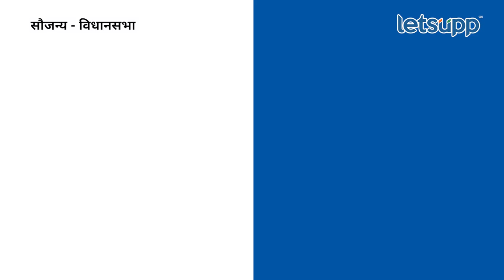Eknath Shinde : टोले, चिमटे अन् मुख्यमंत्र्यांकडून आठवणींना उजाळा | LetsUpp Marathi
विरोधी पक्षनेतेपद मिळताच मुख्यमंत्री एकनाथ शिंदे यांनी विजय वडेट्टीवार यांचे अभिनंदन करत चिमटेही काढले.